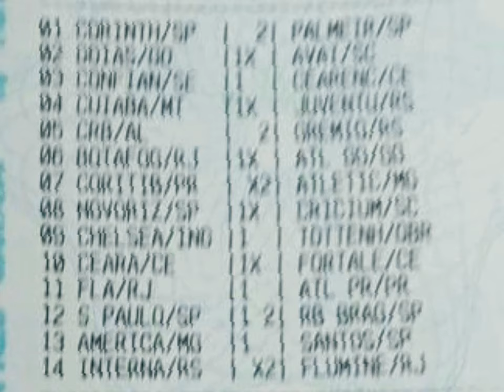Loteca 1013 ACUMULADA - DESEMPENHO 1012 !!!